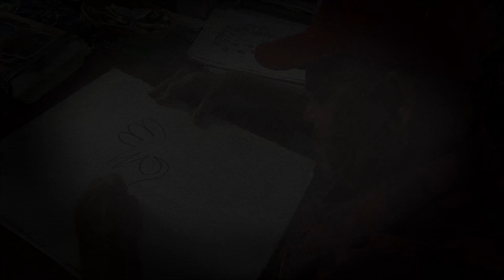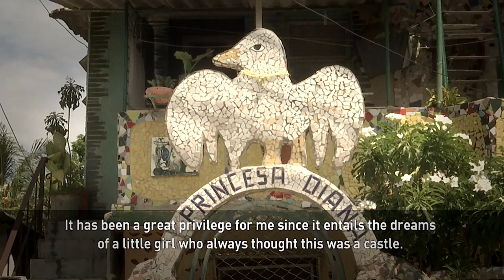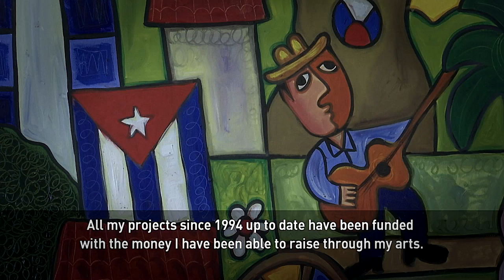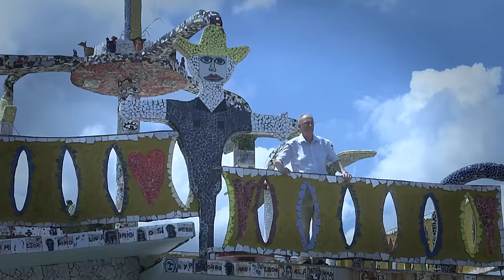An artist’s neighborhood designs become a tourist attraction in Cuba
Cuban artist José Fuster has spent the past twenty years transforming a suburb of Havana into an open air exhibition. Entire streets are covered with murals, paintings and sculptures including his own house and those of his neighbors.

They’ve become a major tourist attraction and his house is one of the most visited art complexes in Cuba.

There are a lot of influences in Fuster’s work. Some call him the Picasso of the Caribbean.

Correspondent Michael Voss introduces us to Jose who is this week's Urban Voice.